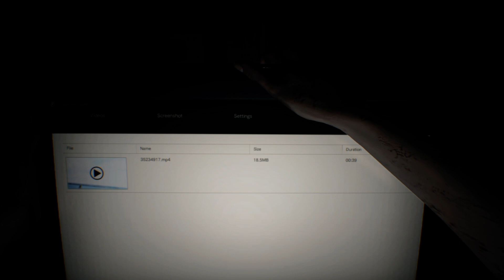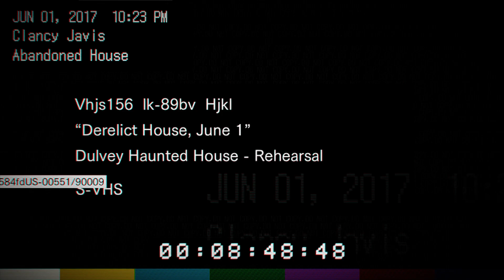Resident Evil 7 BIOHAZARD INTRO - MIA , ZOE E LA FAMIGLIA BAKER GAMEPLAY PC RTX MSAA ON 1080p60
Buona serata a tutti ho provato anche resident evil 7 con il mio , più che altro per la rtx on MSAA attivo e che figata al max e una bellezza
buon inizio di re7 Biohazard in Luisiana.
Con Ethan Winters e Mia e la famiglia e anche i due tizzi che ci sono nell demo C'è una scena in stile un po' in stile the blair witch project

alla prox con Ghost of tsushima la spada dello shogun!

 Titolo originale Biohazard 7: Resident Evil
Piattaforma PlayStation 4, Xbox One, Microsoft Windows, Nintendo Switch
Data di pubblicazione PlayStation 4, Xbox One e Microsoft Windows:
Giappone 26 gennaio 2017
Mondo/non specificato 24 gennaio 2017

PlayStation 4, Xbox One e Microsoft Windows (Gold Edition) :
Giappone 12 dicembre 2017
Mondo/non specificato 12 dicembre 2017
Nintendo Switch (Gold Edition) :
Giappone 24 maggio 2018
Genere Sparatutto in prima persona, Avventura dinamica, survival horror
Origine Giappone
Sviluppo Capcom
Pubblicazione Capcom
Design Koshi Nakanishi, Masachika Kawata
Periferiche di input DualShock 4, Tastiera e mouse, PlayStation VR, Gamepad
Motore grafico RE Engine
Motore fisico Havok
Supporto Blu-ray Disc, DVD-ROM, Download digitale, Cloud computing
Distribuzione digitale PlayStation Network, Steam, Xbox Live
Preceduto da Resident Evil: Umbrella Corps
Seguito da Resident Evil Village

Se vi va di supportarmi con qualche like o commento ve ne saro' grato!